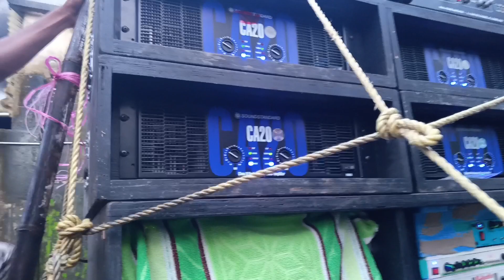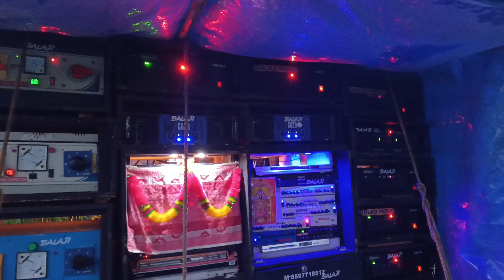Asurali ganesh puja bhasani||Bhadrak2023||dj vlog